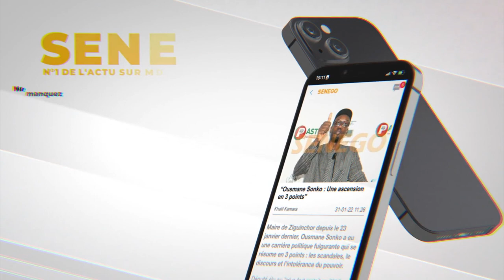Bercy 2023 : Wally, Bambaly et Mandiaye préparent un album d'une grande...